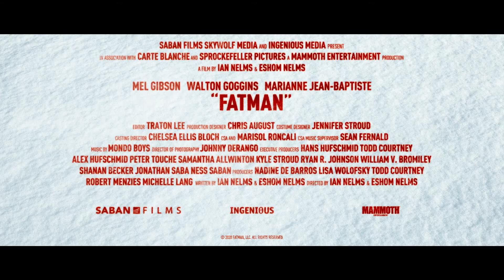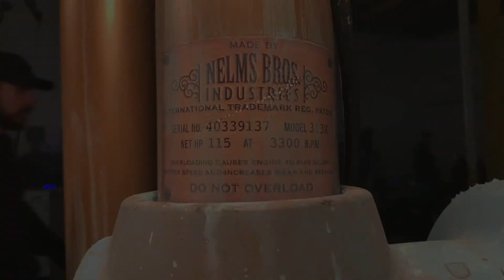FATMAN: Thank You to the Cast & Crew!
Celebrating the cast and crew of FATMAN for helping to bring our 14 year-old story to life this year.